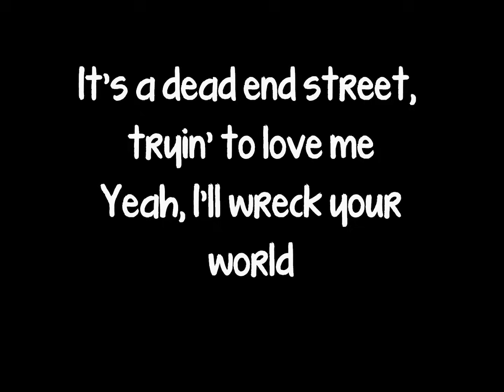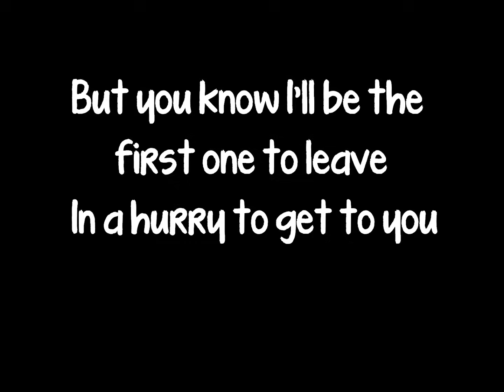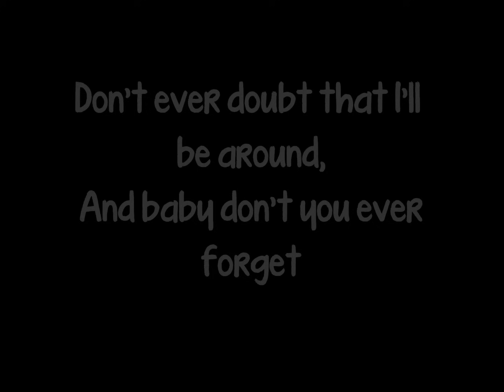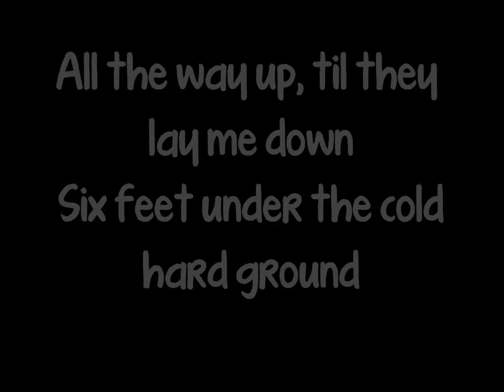'Til My Last Day By Justin Moore Lyrics